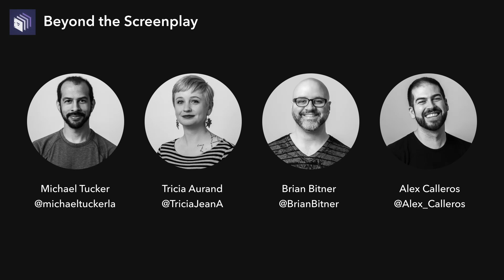Episode 65 — The Return of the King | Beyond the Screenplay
In this third and final episode on the Lord of the Rings trilogy, the LFTS team discusses the filmmakers’ incredible dedication to getting the series made, when adding “movie stuff” is the right call in the adaptation process, and how Return of the King’s many endings enrich the trilogy’s themes.